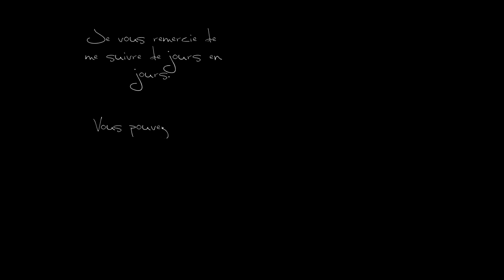Jewel Epic, Level 272